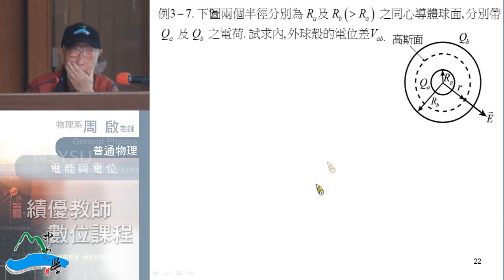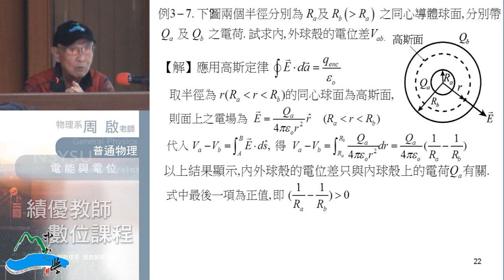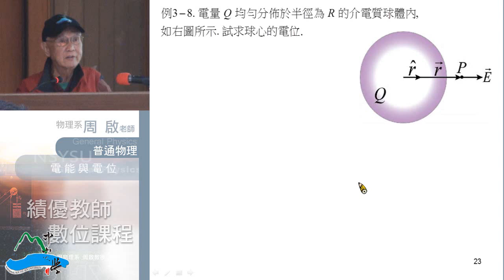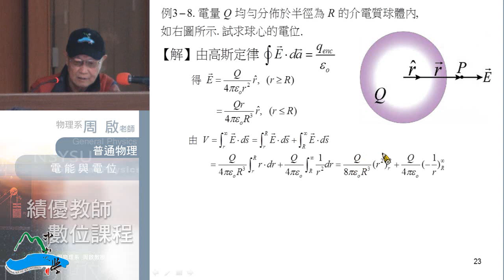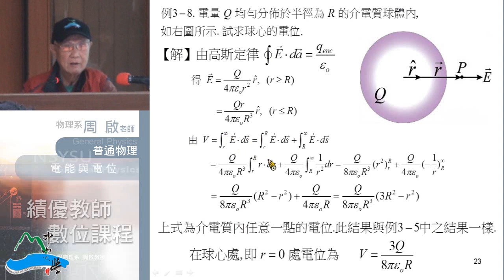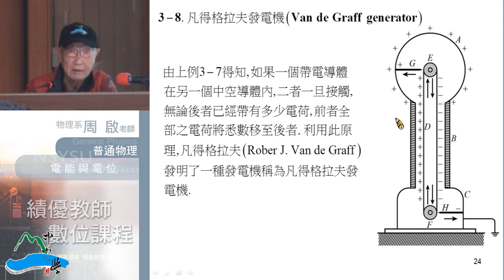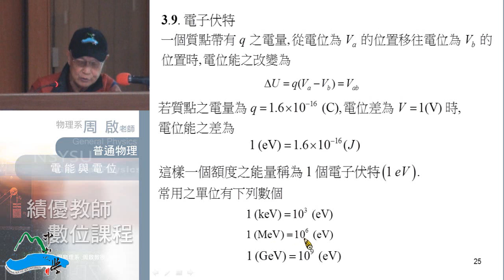《國立中山大學開放式課程》普通物理II(周啟教授) 3-3